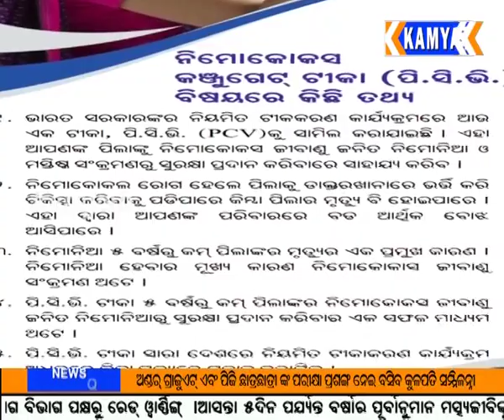ଗୁଣୁପୁର ଚିକିତ୍ସାଳୟରେ ନିମୋକୋକଲ କଂଜୁଗେଟ ଟୀକାକାରଣ ର ଶୁଭାରମ୍ଭ ହୋଇଯାଇଛି